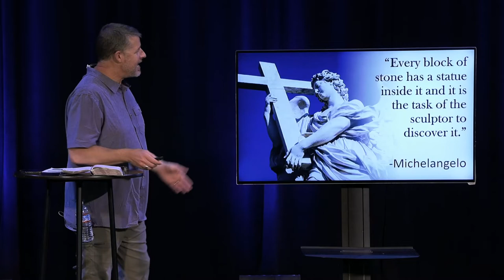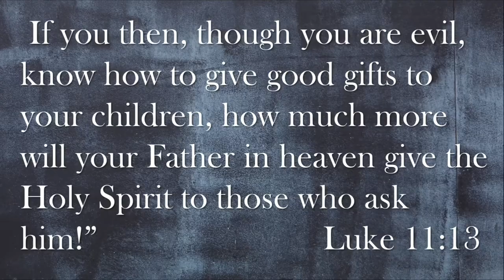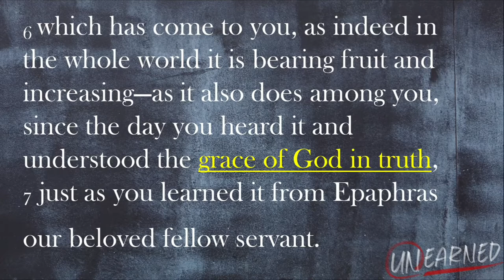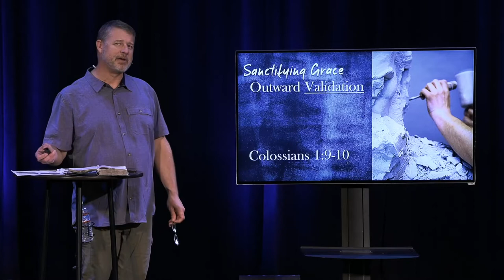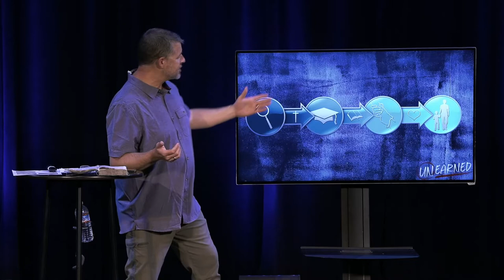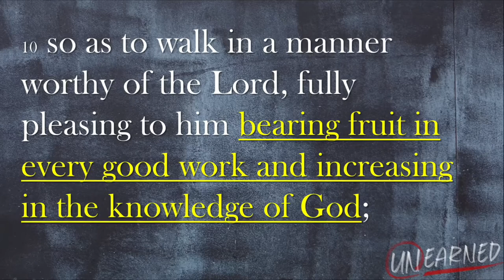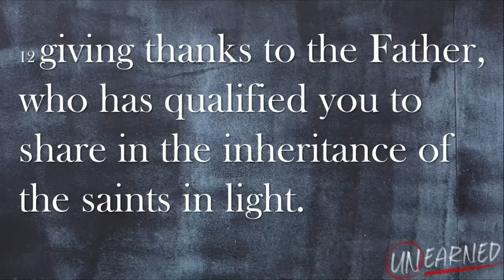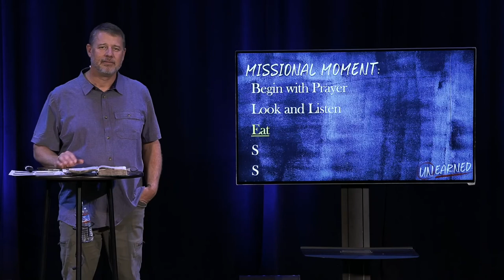Sanctifying Grace | Unearned